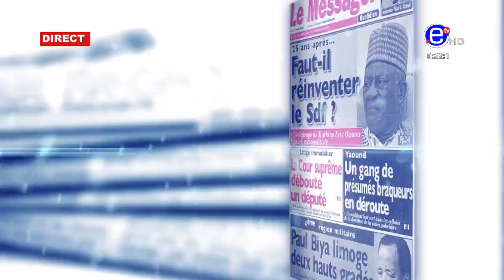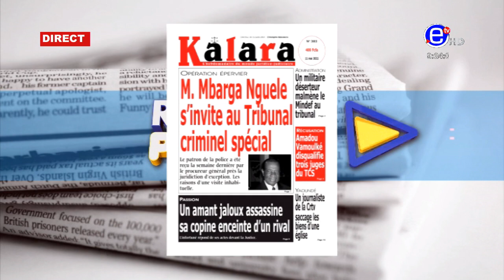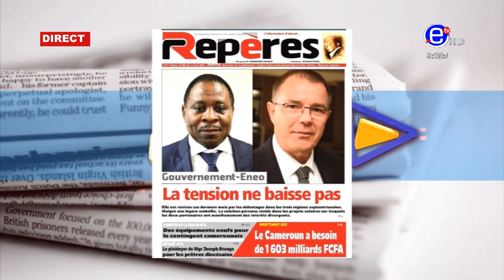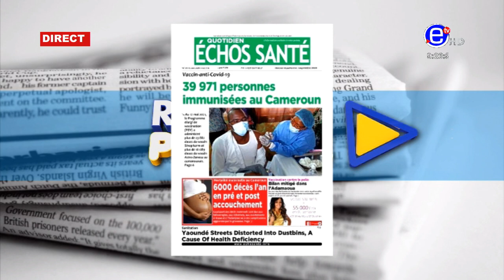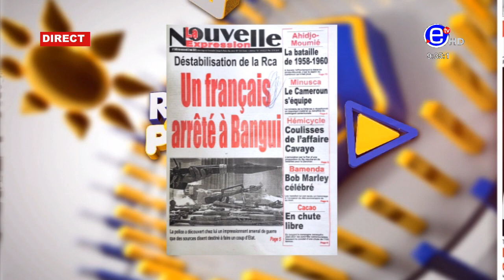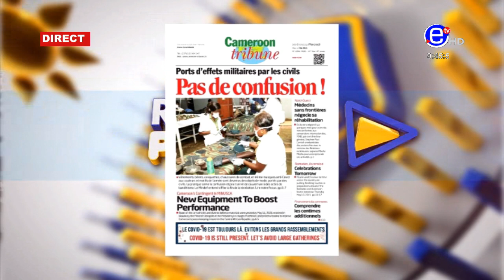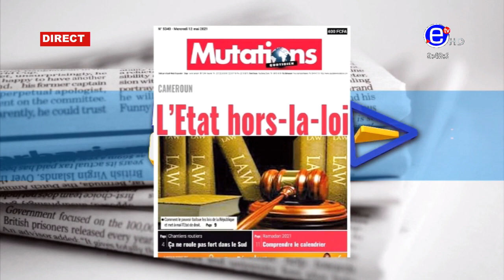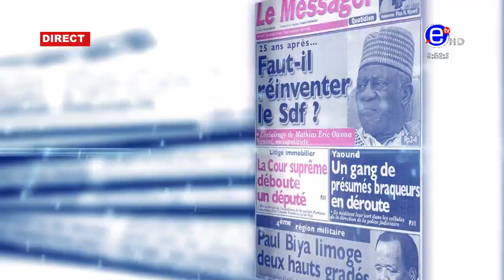LA REVUE DES GRANDES UNES DU MERCREDI 12 MAI 2021 - ÉQUINOXE TV